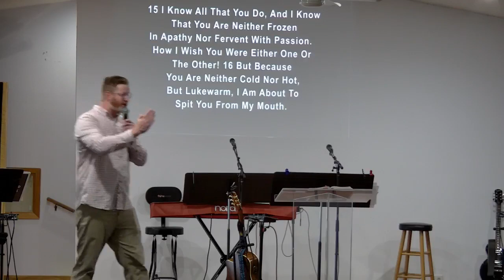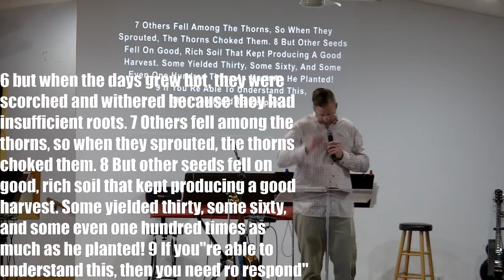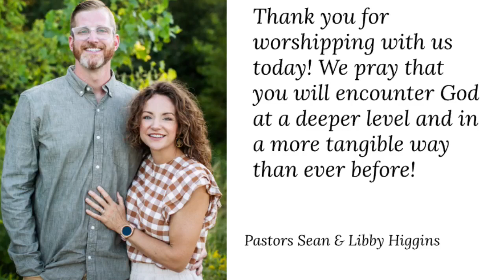Sunday Morning 8/14/22 Pastor Sean Higgins